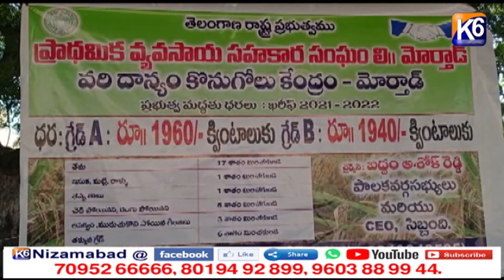మోర్తాడ్ లో వరి ధాన్యం కొనుగోలు కేంద్రాన్ని ప్రారంభించిన డీసీసీబీ జిల్లా వైస్ చైర్మన్ రమేష్ రెడ్డి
మోర్తాడ్ లో వరి ధాన్యం కొనుగోలు కేంద్రాన్ని ప్రారంభించిన డీసీసీబీ జిల్లా వైస్ చైర్మన్ రమేష్ రెడ్డి || K6 NEWS || 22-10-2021 ||